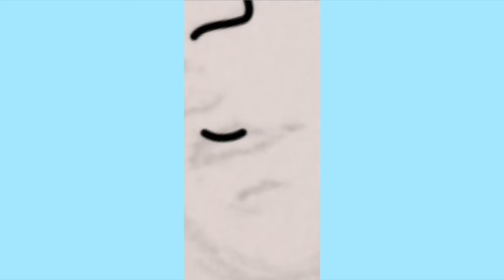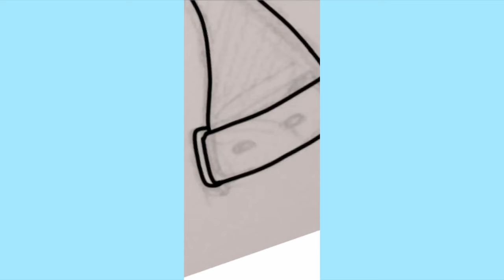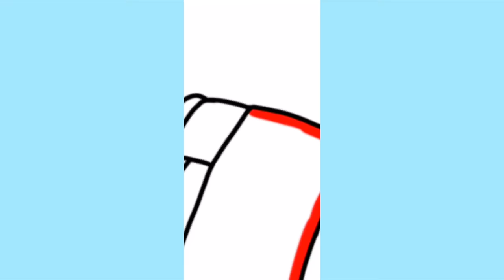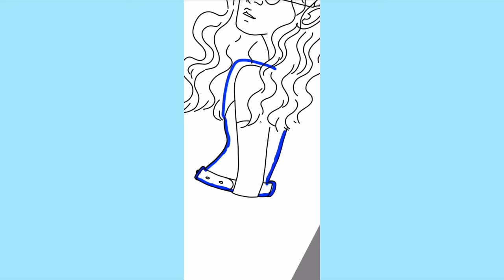'sister' speedpaint | on Huawei​ nova 3i